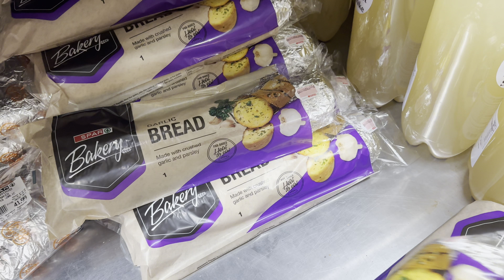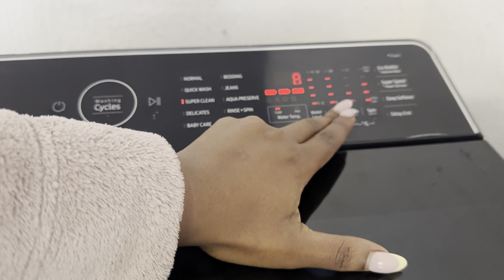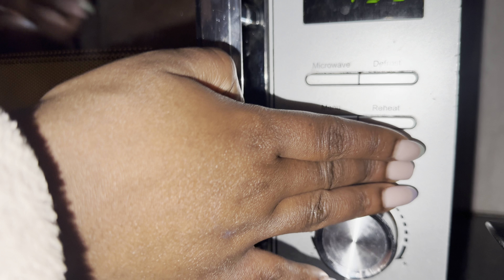VLOG | BRAAI WITH US | COOK WITH US | STORY TIME ON HOW I WAS ROBBED TWICE IN PE🫠| CLEAN WITH ME..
Hey Bantase..